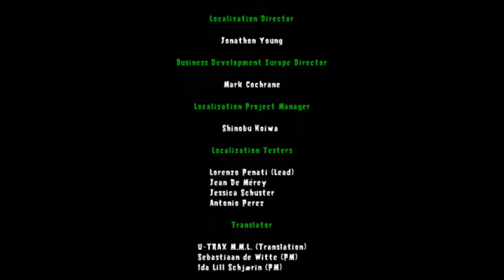PvZ DS Resolute Homeowner Achivement